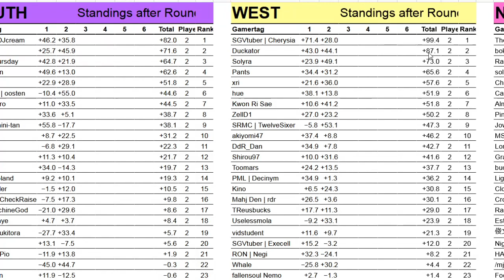Vortex Gallery Mahjong Soul - Duckator Round 3 Match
Kino / Duckator / Kwon Ri Sae / xri